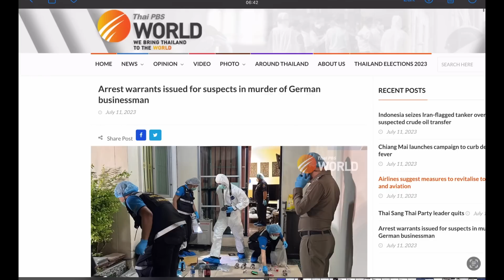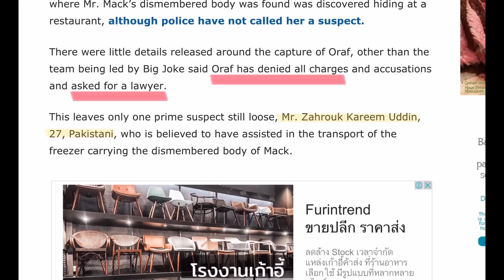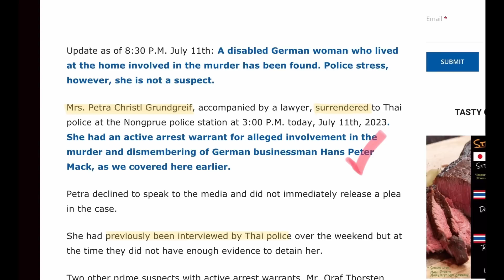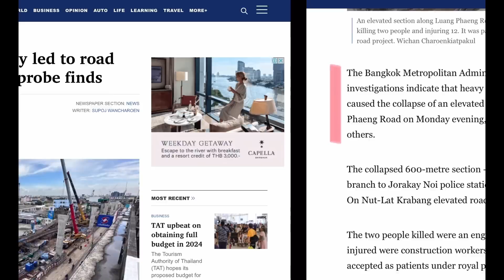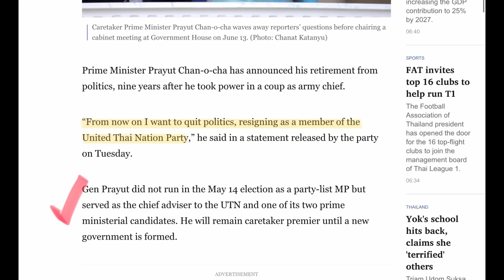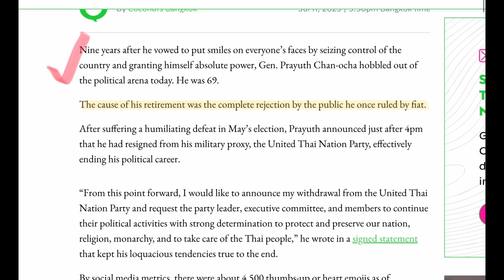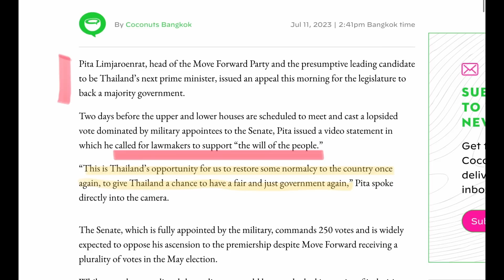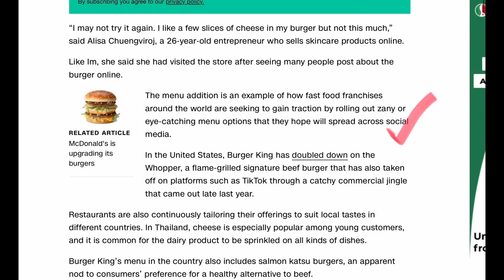Thailand news - 3 arrested over German murder, Prayut resigns - July 12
A 52 year old German gangland figure was arrested among three arrests yesterday over the murder of 62 year old German Hans Peter Mack in Pattaya. Caretaker PM Prayut Chan-o-cha resigns after 9 years as Thailand's 'benign dictator'.

The latest on the investigation into the collapsed road construction in Lat Krabang, Pita calls for stability and the backing of the Thai people in the lead up to tomorrow's PM vote, and a cheeseburger... a REAL cheeseburger... introduced by Burger King.